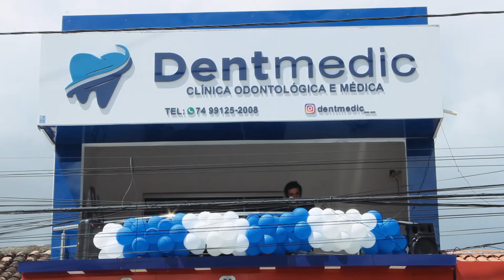COBERTURA DA GRANDE INAUGURAÇÃO DO CENTRO MÉDICO DENTMEDIC EM ANDORINHA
Aconteceu em Andorinha hoje, 04 de abril, a grande inauguração do Centro Médico e Odontológico, Dentmedic. O Centro Médico fica localizado na Praça Rubens Alves, em cima da Farmácia São Francisco.
 A Dentmedic conta com os melhores serviços odontológicos, limpeza, restauração, extração, canal, clareamento, ortodontista, atendimento para crianças e harmonização facial. Além disso contará com atendimento de nutricionista, fisioterapeuta, psicólogo, ultrassonografia e diversas outras especialidades.